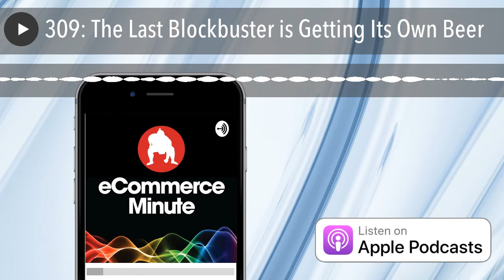309: The Last Blockbuster is Getting Its Own Beer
In honor of this last Blockbuster, 10 Barrel Brewing Company is creating a beer fittingly called "The Last Blockbuster."